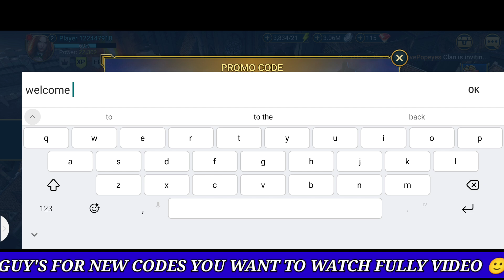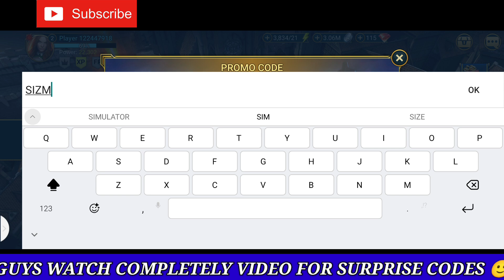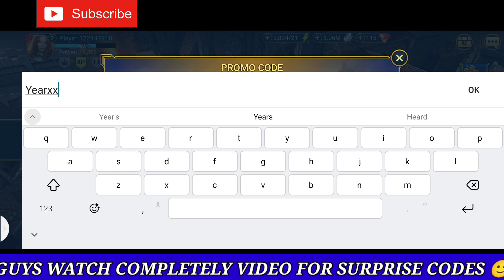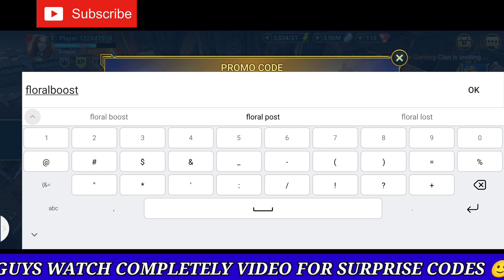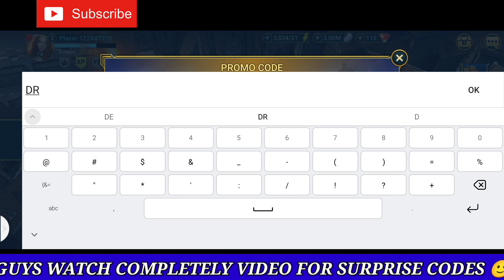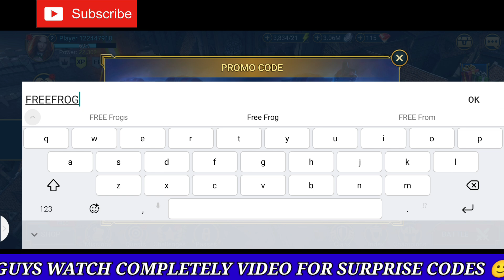UpdateRAID SHADOW LEGENDS PROMO CODES 2024- RAID SHADOW LEGENDS CODES - CODES RAID SHADOW LEGENDS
Update✨RAID  SHADOW LEGENDS PROMO CODES 2024- RAID SHADOW LEGENDS CODES - CODES RAID SHADOW LEGENDS

Topic
🔎 raid shadow lege
🔎 codes for raid shadow legend
🔎 raid shadow legends valentines update
🔎 raid shadow legends new codes
🔎 raid shadow legends promo codes 2024
🔎 raid shadow legends new latest code
🔎 raid shadow legends code promo 2024
🔎 raid shadow legends code july 2024
🔎 raid shadow legends codes 2024
🔎 raid shadow legends working codes 2024
🔎 raid shadow legends gift codes july 2024
🔎code for raid shadow legends 2024